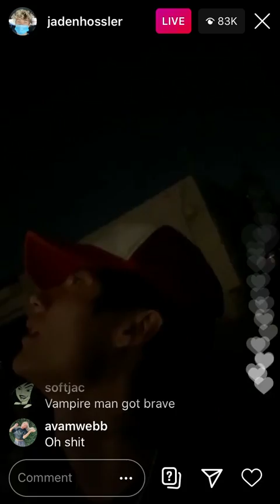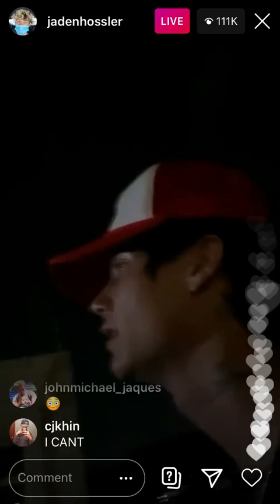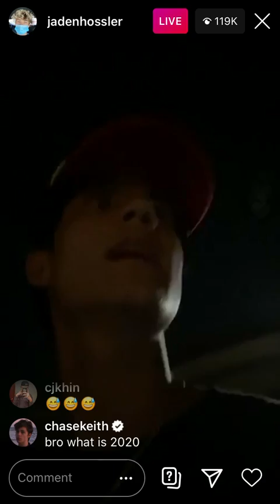JADEN HOSSLER CAME TO TALK WITH CHASE HUDSON IN THE HYPE HOUSE LIVE 07/06/20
•200706•